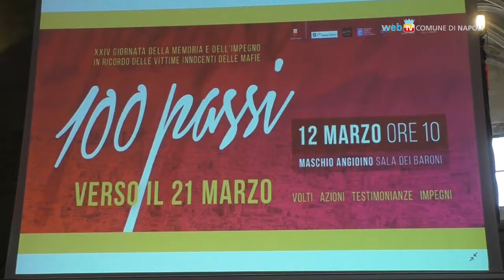100 passi verso il 21 marzo, in ricordo delle vittime delle mafie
Nella Sala dei Baroni l'iniziativa del Comune in occasione della 'XXIV Giornata nazionale della memoria e dell'impegno per le vittime innocenti delle mafie'.